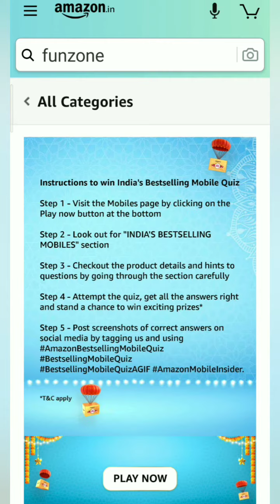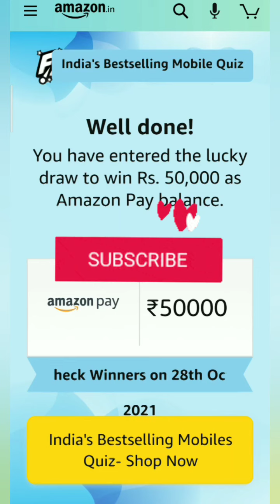Amazon Best Selling Mobile quiz, Answer and Win, Win 50000, Win Amazon pay, Quiz on September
Take care🤗